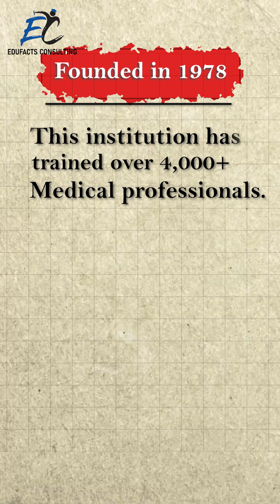What Makes University of Banja Luka's Medical Program NUMBER ONE in Europe?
Find out what makes the University of Banja Luka's Medical Program the number one choice in Europe. From expert faculty to cutting-edge research, discover why students choose this top-ranked MBBS program.

For any queries, WhatsApp at this number.

Europe best university
University of Banja Luka
Top medical university
Faculty of Medicine
Best university in Europe
Medical education in Europe
medical Program
Failed NEET
Medical Aspirants
Medical students abroad
Students Abroad
Study in Bosnia 2025
Study in Bosnia
MBBS Abroad
Indian Students Abroad
NEET2026
Future Doctors
Edufacts
SCHOLARSHIP
Faculty of Medicine in detail
How to become a Doctor
Nursing program
dentistry program